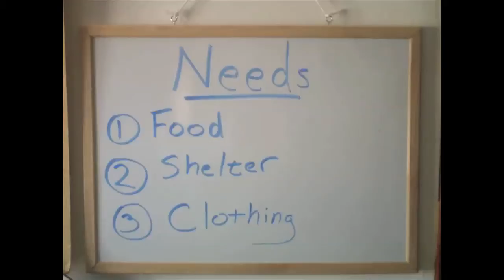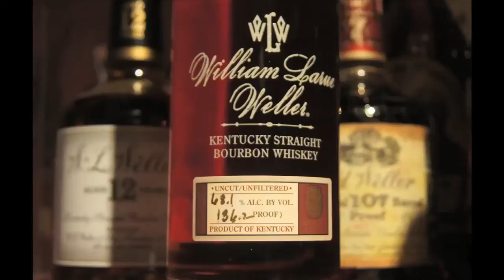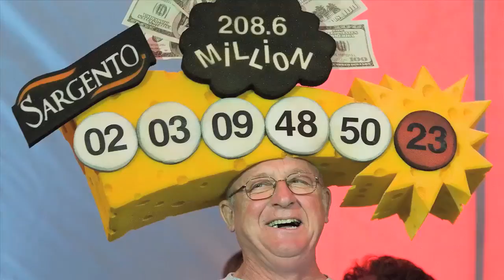TRR#101: Starbucks dress code, Rob Lowe's awkward commercial